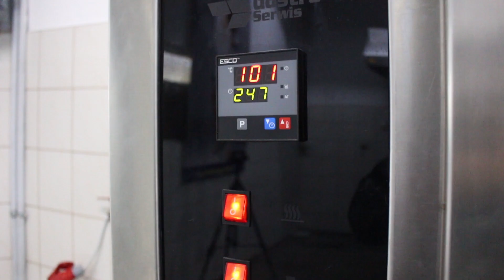🍖"Moda na wędzenie" cz.3 - Nastrzykiwanie porcji mięsa🎬